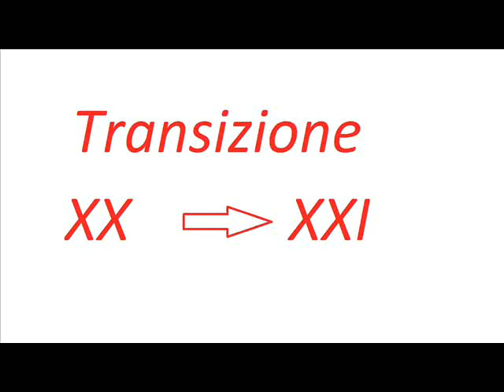Le transizioni di Fase